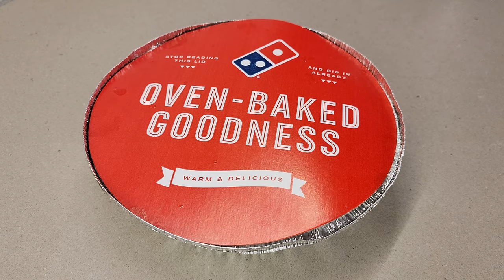Domino's Chicken Carbonara Review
What do you think about Domino's Chicken Carbonara?